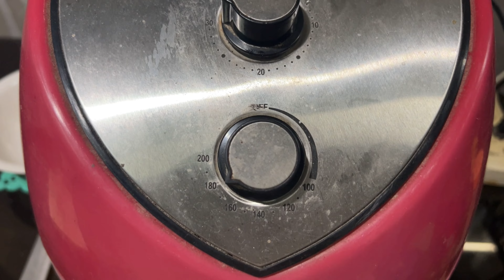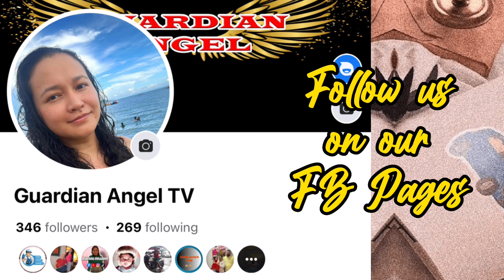Garlic Butter Chicken with Potato